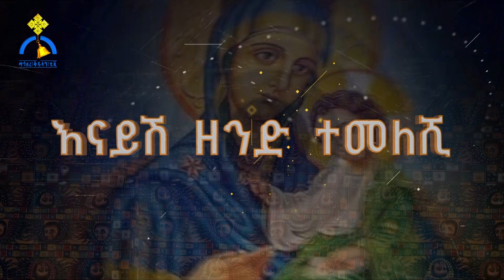MK TV || ዐውደ ስብከት || እናይሽ ዘንድ ተመለሺ